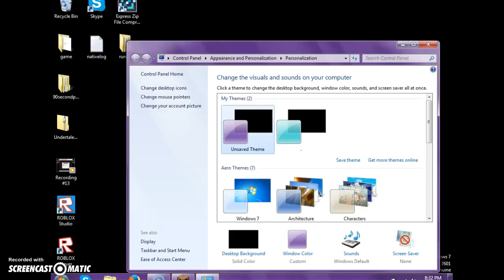Screw hole in the wall! | Minecraft episode #2